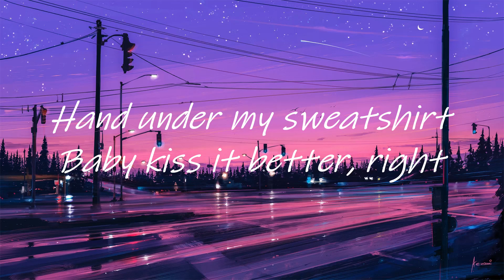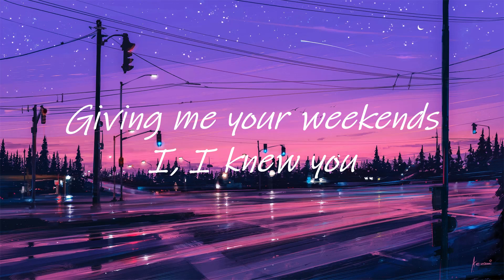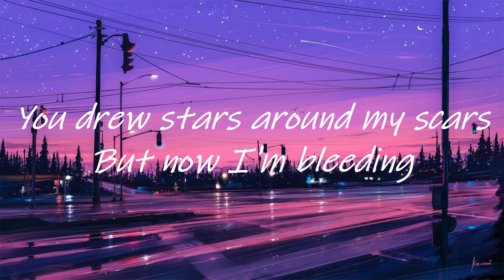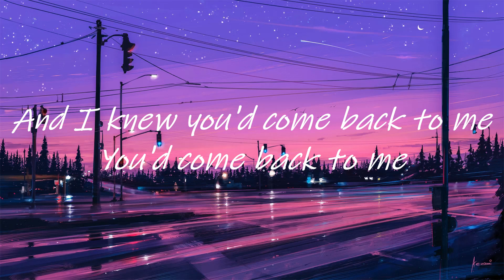Cardigan - Taylor Swift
Genre: Alternative/Indie

This is a new channel for all the music lovers out there :)

"Cardigan"